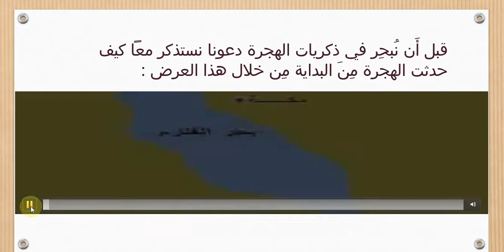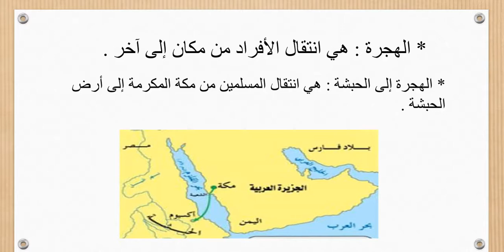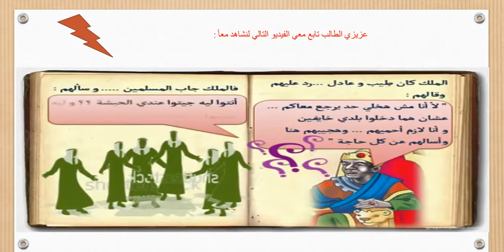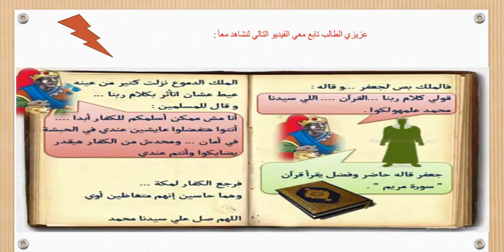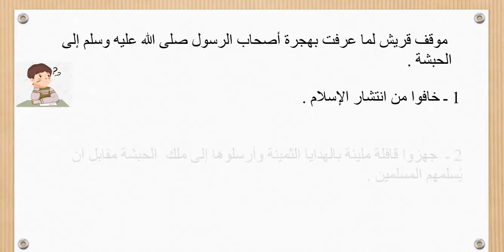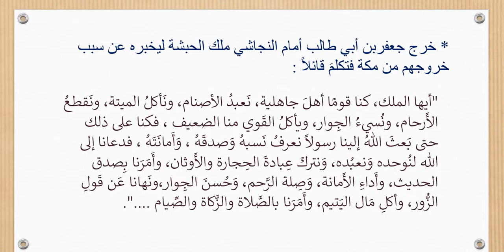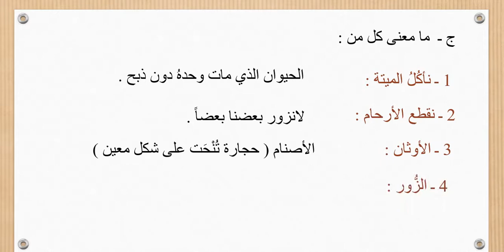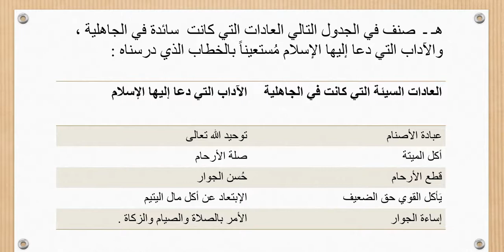رابع دين الهجرة الى الحبشة